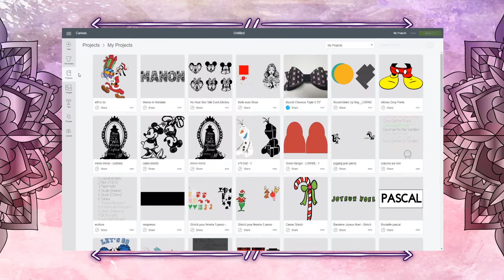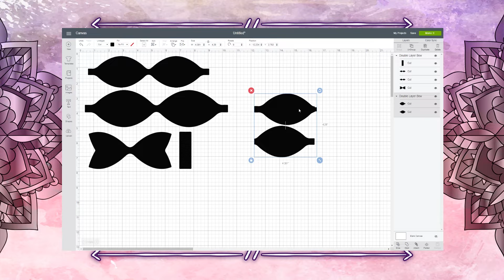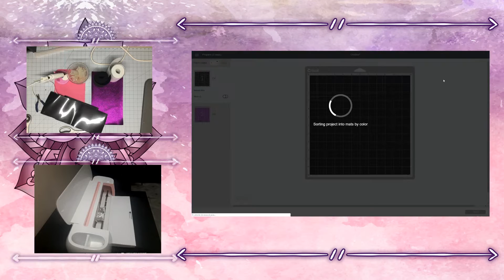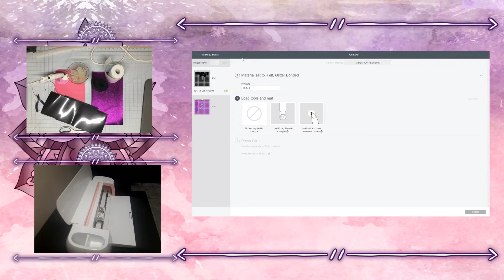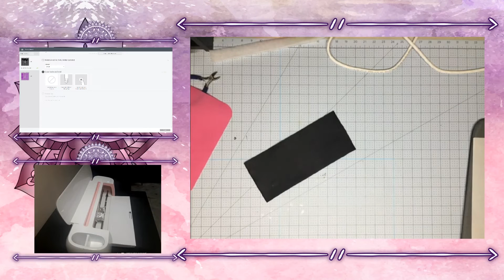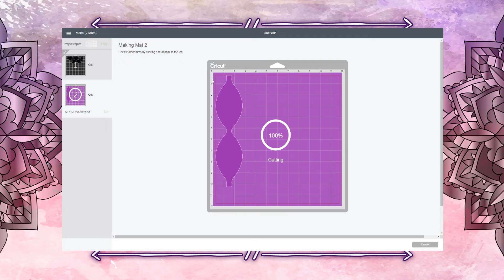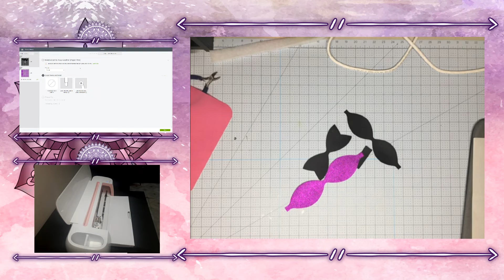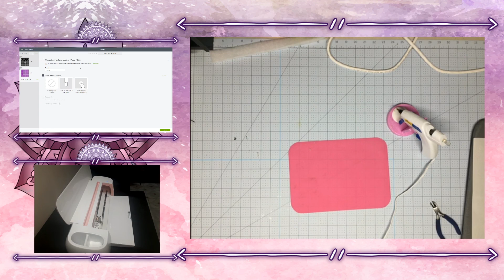[FR] Boucle a cheveux de A a Z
Voici comment je fais des boucle à cheveux
avec du Faux Cuir, de la feutrine, du HTV.

Video en FRANCAIS (IN FRENCH)